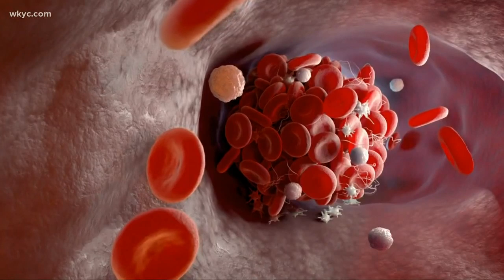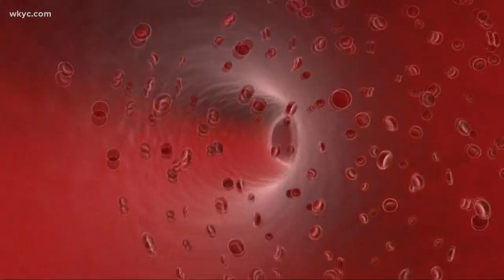COVID-19 linked to cardiac issues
Doctors are seeing increased overlap in coronavirus and blood clotting leading to heart attacks. Romney Smith has more.